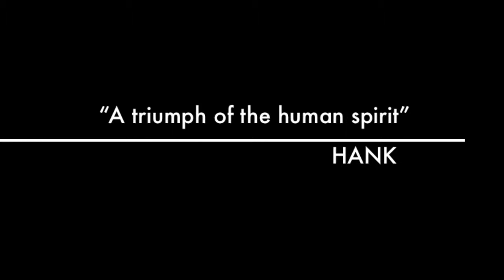BONES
Why the Bonefish Club got its name. A father and son step away from the mountains and wade the extensive flats of Ascension Bay.